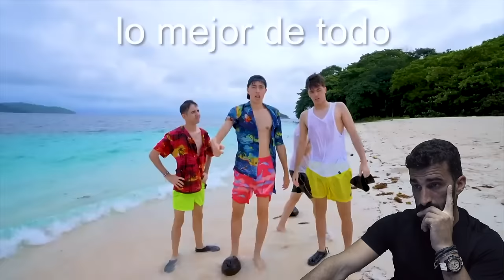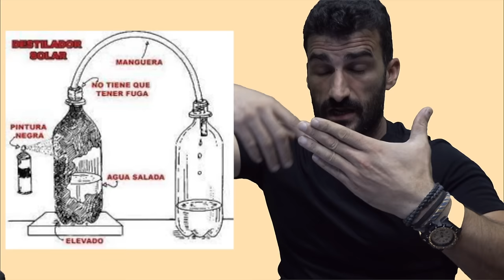ESTO NO ES SUPERVIVENCIA | Reacción a "Sobreviviendo 30 Días en una Isla Desierta"